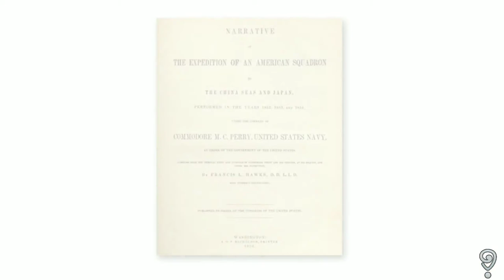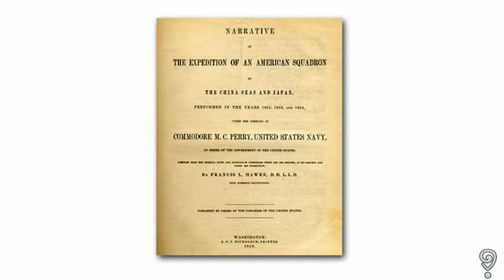July 8, 1853 ~ Matthew Perry, South Carolina, and the Japanese Spider Lily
What do MatthewPerry, a Willington SouthCarolina Doctor, and the Red Spider Lily have to do with Japanese Samurai and the Tokugawa Shogunate? It all happened today in 1853.